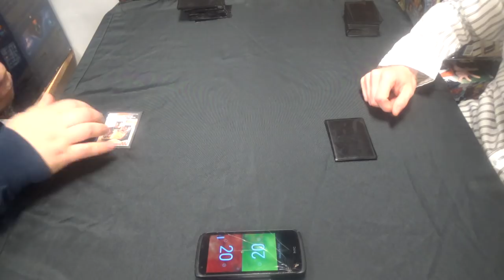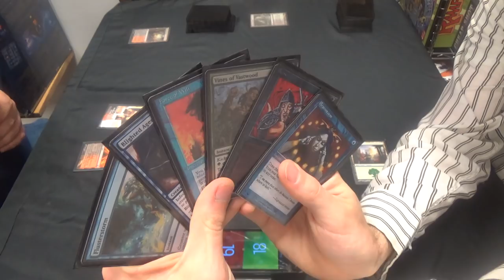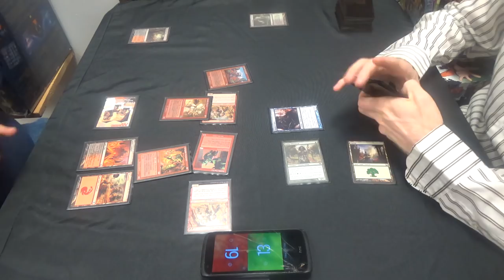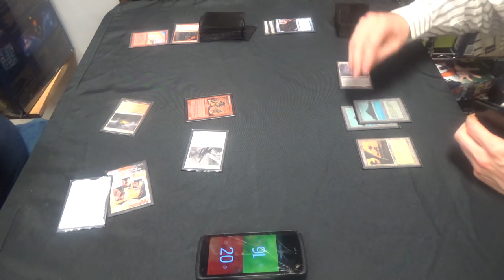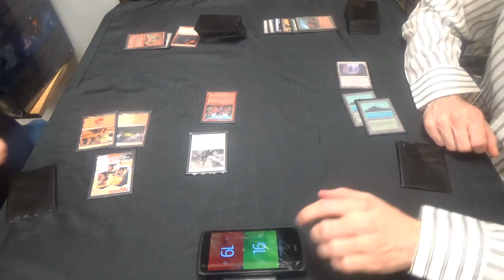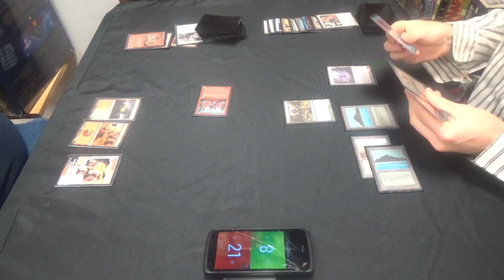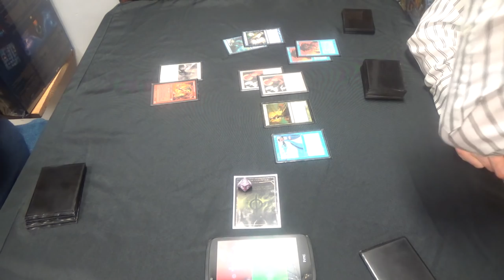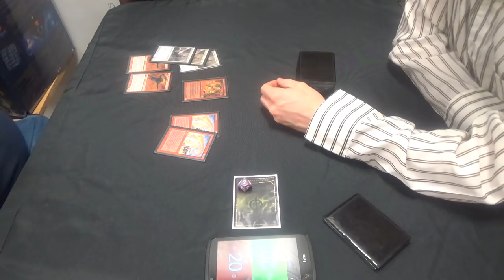Legacy Magic — Goblins vs. Infect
Did you know that Goblins were still a thing in Legacy? I'm not sure that I knew that they were a real force with which to be reckoned.

Additionally, here is the decklist:
Creatures (12)
4 Blighted Agent
4 Glistener Elf
4 Noble Hierarch
Instants (25)
1 Become Immense
2 Berserk
4 Brainstorm
2 Crop Rotation
4 Daze
1 Flusterstorm
3 Force of Will
4 Invigorate
1 Spell Pierce
1 Stifle
2 Vines of Vastwood
Sorceries (4)
4 Gitaxian Probe
Lands (19)
1 Forest
4 Inkmoth Nexus
1 Pendelhaven
1 Savannah
3 Tropical Island
1 Wasteland
8 green fetchlands
Sideboard (15)
1 Bojuka Bog
1 Dryad Arbor
1 Flusterstorm (or Mindbreak Trap)
1 Force of Will
1 Grafdigger's Cage
1 Hydroblast
1 Karakas
2 Krosan Grip
1 Meekstone
2 Rest in Peace
2 Swords to Plowshares
1 Viridian Corrupter

Thanks to our patron:
Benedetto Diab